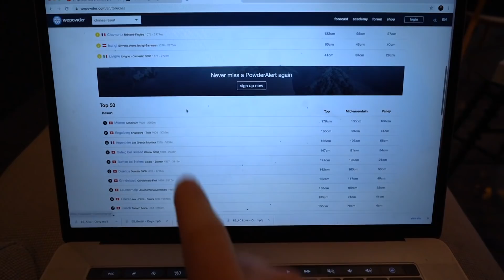Första smak av stormen!